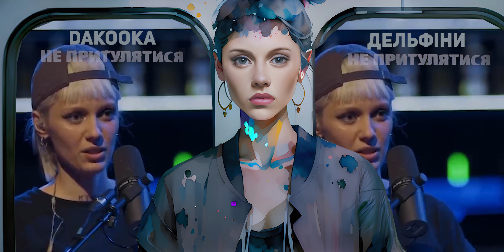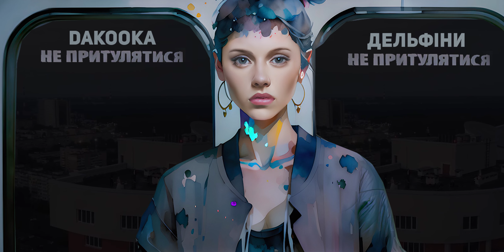DAKOOKA - Дельфіни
Дарую вам нове звучання пісні «Дельфіни» Кузьми Скрябіна.
Для мене Кузьма Скрябін завжди був і є найкращим українським музикантом, артистом та виконавцем. Мене завжди надихала та мотивувала не лише його музика, а й позиція. Цікавий факт, що колись я прийшла на кастинг Голосу Країни. Я співала пісню "Дельфіни". Але членам журі ця пісня не сподобалася. Вони тоді обрали романс "Я ехала домой.